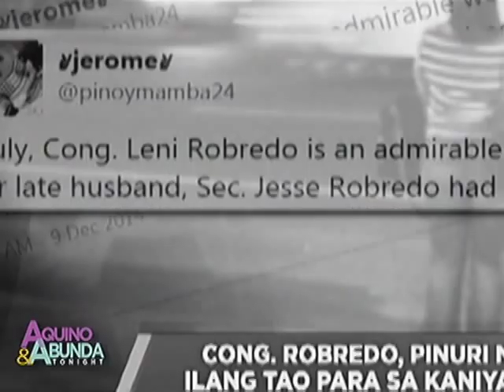Cong. Leni Robredo waits for a bus!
Camarines Sur representative Leni Robredo's photo became viral in the social media. In the photo, Robredo is waiting for a bus. According to her friend who took the photo, the politician always commutes when going home to Naga.